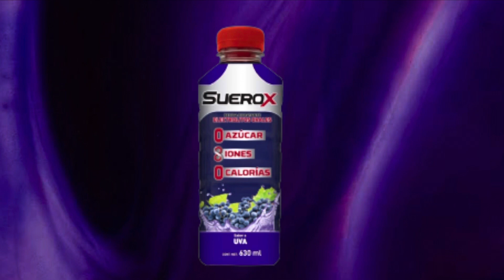Alain comercial colmex